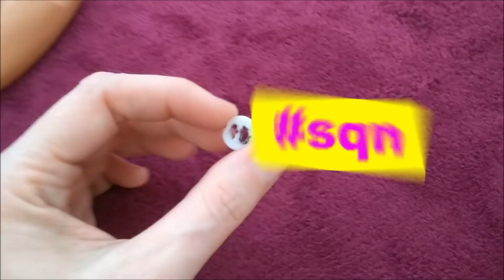Como Arrumar a Perna do Boneco Ken Anos 90